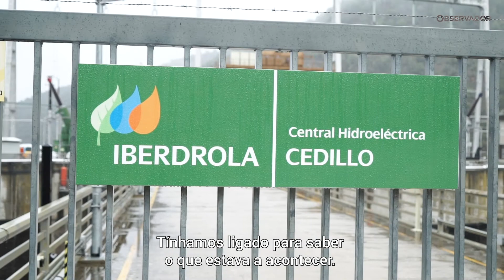"Os grupos que tínhamos tivemos de anular", diz Robert Ramallete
Robert Ramalle foi um dos afetados pelo esvaziamento da Barragem de Cedillo. Viu o rio ficar seco e o seu barco, que faz percursos entre Cedillo e Lentiscais, deixou de ter onde aportar. A embarcação, com capacidade para 80 pessoas, ficou parada durante mais de dois meses.